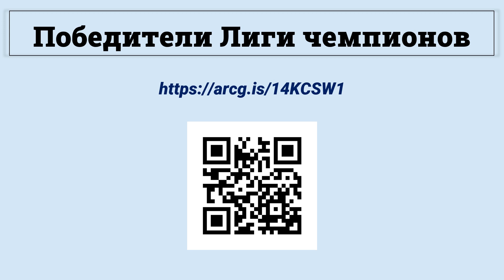Аннотация. Победители Лиги Чемпионов. Интерактивный рейтинг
Интерактивный рейтинг «Победители Лиги чемпионов» создавался с использованием шаблонов ArcGIS StoryMaps

Рейтинг включает последовательное отображение всех 23 команд, которые по состоянию на 2023 год побеждали в лиге чемпионов.

4. Коллекция ГИС-проектов "Рейтинги. Футбол"

💡  ДЛЯ НАЧИНАЮЩИХ:
2. Практикум "ArcGIS Online. Начало работы"